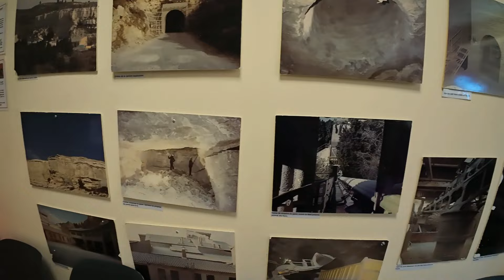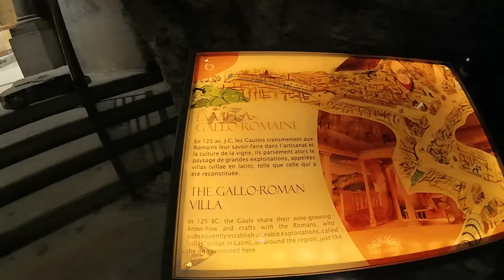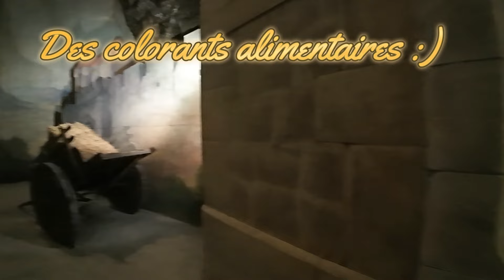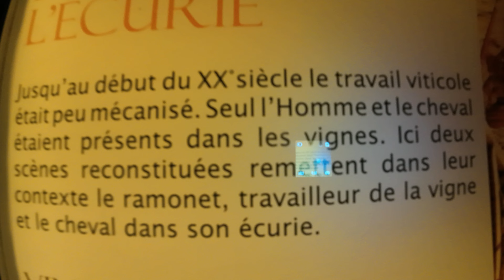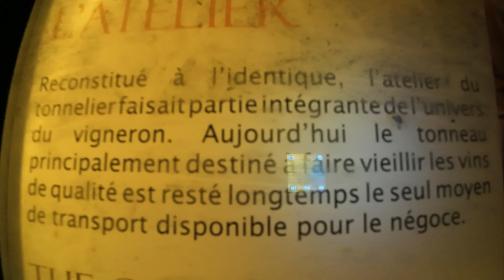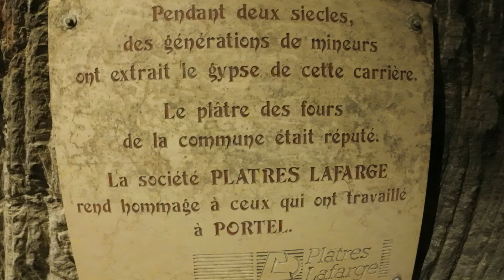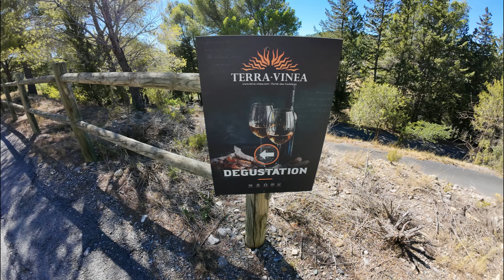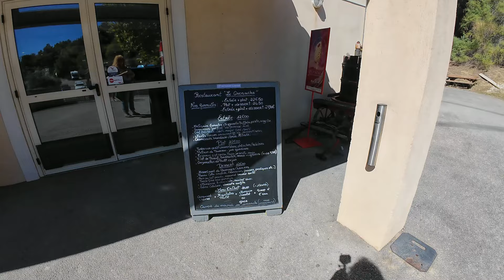TERRA VINEA : Jules Verne ? Non des caves, du vin, leur histoire.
Terra Vinea est un site exceptionnel situé à Portel-des-Corbières, en région Occitanie, à environ 15 kilomètres de Narbonne. Ce lieu unique vous invite à un voyage fascinant à 80 mètres sous terre, dans les galeries d’une ancienne mine de gypse transformée en musée du vin.

En visitant Terra Vinea, vous découvrirez l’histoire de la vigne et du vin en Narbonnaise, de l’Antiquité à nos jours. Le parcours nous emmène à travers près de 800 mètres de galeries souterraines, où vous pourrez admirer des reconstitutions historiques, des expositions sur les techniques de vinification et des animations son et lumière qui subliment les immenses voûtes du Chai-Cathédrale.

La visite se termine par une dégustation de vins locaux, rigoureusement sélectionnés, qui nous permettra de savourer les richesses viticoles de la région. Terra Vinea propose également des espaces pour organiser  des événements, offrant un cadre hors du commun.

Si vous êtes passionné par l’œnologie ou simplement curieux de découvrir un lieu insolite, Terra Vinea est une destination incontournable.

Nous vous emmenons avec nous visiter ces galeries sous terraines.

Un petit pouce pour la chaine, un petit merci du travail que je vous offre, c'est gratuit pur vous, beaucoup pour nous.

Aslinn.